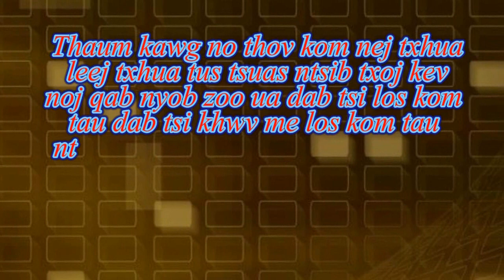Mob nyuj taug yaim yog mob li cas kho li cas thiab yuav tiv thaiv li cas 9 Mar 2019